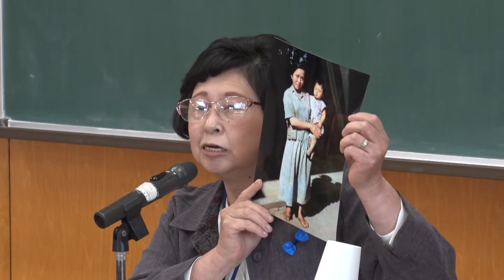【拉致問題】進展しない拉致問題 曽我ひとみさん「憤りを感じる」≪新潟≫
2024年6月8日放送
TeNYテレビ新潟「every.サタデー 県内ニュース」より
拉致被害者、曽我ひとみさんが佐渡市で講演し、拉致問題が進展しないことに「憤りを感じる」と話しました。